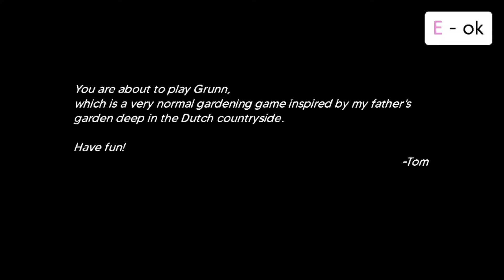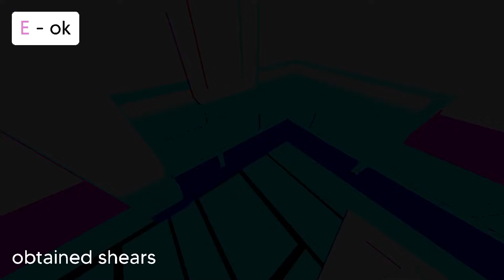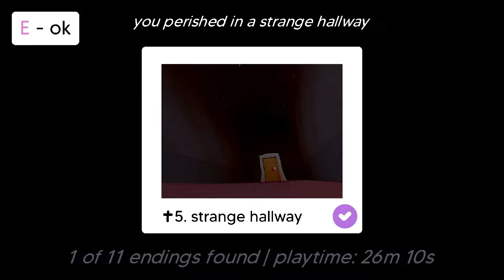[Vinesauce] Joel - Grunn Highlights ( Part 1 )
Timestamps

0:00 - Intro
0:35 - Game start
2:02 - Joey with shears O_o
3:19 - Laziness Level 100
4:08 - D:
5:34 - Disgusting story
10:20 - D:
10:54 - sigh
11:24 - Horror
14:33 - Outro